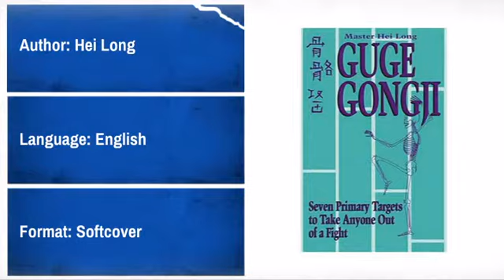Guge Gongji: Seven Primary Targets to Take Anyone Out of a Fight - MAEQD.com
If you check out the Guge Gongji: Seven Primary Targets to Take Anyone Out of a Fight at MAEQD.com today, you can use the following coupon code to get a special discount off your entire order.

Product Description:
About this book:

Structurally disabling an opponent is like removing the bullets from his
gun. It is unlikely that he can throw a punch at you with a broken wrist or
elbow, and his ability to advance is substantially inhibited by a busted
knee or ankle. That is the principle of guge gongji: stopping an attacker
by breaking his instrument of danger. In unarmed combat, that means his
ability to move and strike.

Product Details:
* Author: Hei Long
* Language: English
* Format: Softcover
* Pages: 188
* Publisher: Paladin Press
Book Dimensions:
* Weight: 0.6 Pounds
* Length: 8.5 Inches
* Width: 5.5 Inches
* Height: 0.5 Inches